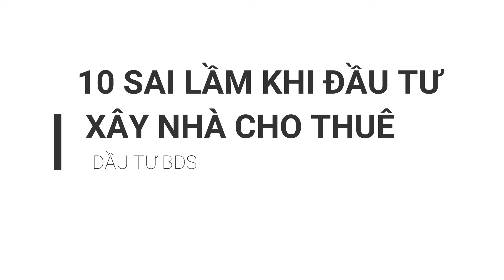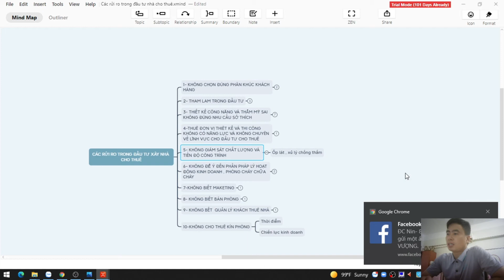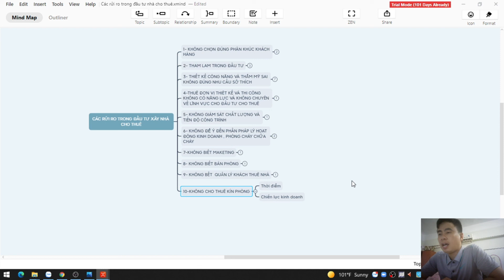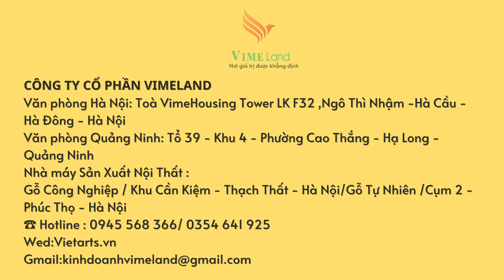10 SAI LẦM XÂY NHÀ CHO THUÊ THƯỜNG GẶP PHẢI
10 SAI LẦM KHI ĐẦU TƯ XÂY NHÀ CHO THUÊ GẶP PHẢI
Sai lầm 1: Chọn sai đối tượng khách hàng
Sai lầm 2: Tham lam trong đầu tư
Sai lầm 3:Thiết kế sai công năng và thẩm mỹ
Sai lầm 4:Thuê đơn vị thiết kế và thi công công trình không có kinh nghiệm và năng lực
Sai lầm 5:Không giám sát chất lượng tiến độ công trình
Sai lầm 6:Không chuẩn bị các pháp lý về nghành nghề kinh doanh , các điều kiện đủ hoạt động kinh doanh (phòng cháy chữa cháy )
Sai lầm 7:Không biết marketing , chụp ảnh ,đăng tin ,truyền thông lên các nơi khách hàng xuất hiện
Sai lầm 8:Không biết bán phòng ,hiểu tâm lý khách hàng để bán phòng
Sai lầm 9:Không biết quản lý khách thuê
Sai lầm 10:Không kín phòng
🎁 QUÁ TẶNG HOÀN TOÀN MIỄN PHÍ
👉Cẩm nang đầu tư xây nhà trọ cho thuê
👉 Bộ sưu tập thiết kế nhà cho thuê đẹp
📌Đăng ký ngay để nhận được Bí kíp
💥GIÁ TRỊ NHẬN ĐƯỢC TỪ CẨM NANG ĐẦU TƯ XÂY NHÀ TRỌ CHO THUÊ
✅Cách chọn tìm VỊ TRÍ tốt để đầu tư xây nhà trọ cho thuê
✅Cách lập kế hoạch TÀI CHÍNH cho dự án đầu tư nhà trọ cho thuê
✅Biết các PHÁP LÝ thủ tục liên quan đế đầu tư xây nhà trọ cho thuê
✅Biết lựa chọn đơn vị đối tác có NĂNG LỰC & GIÁ TỐT
✅Biết cách quản lý vận hành TỐI ƯU nhà trọ cho thuê
✅Cách bán phòng và marketing LẤP KÍN  phòng nhanh nhất
✅Tặng Bộ sưu tập mẫu thiết kế phòng trọ đẹp cho thuê giá cao
👉Nội dung chi tiết trong CẨM NANG ĐẦU TƯ XÂY NHÀ TRỌ CHO THUÊ
Phần 1: XÂY NHÀ
- Tìm và lựa chọn vị trí đất đầu tư xây nhà trọ cho thuê
- Lập kế hoach tài chính cho dự án đầu tư
- Pháp lý trong xây dựng và đầu tư nhà trọ cho thuê
- Lựa chọn đối tác nhà thầu có năng lực giá tốt
- Lựa chọn vật liệu khi xây nhà trọ cho thuê
- Cách kiểm tra nghiệp thu nhà trọ cho thuê
Phần 2: QUẢN LÝ & VẬN HÀNH
- Cách quản lý người thuê
- Cách lọc khách thuê
- Ứng dụng công nghệ vào giảm sát quản lý
- Cách làm Hợp đồng thuê nhà
- Cách làm việc với công an khu vực
Phần 3: BÁN PHÓNG & MARKETING
- Cách định giá phọng trọ cho thuê
- Cách chụp ảnh phòng trọ cho thuê
- Cách đăng tin bán phòng trọ cho thuê

Kết nối với Nguyễn Văn Việt